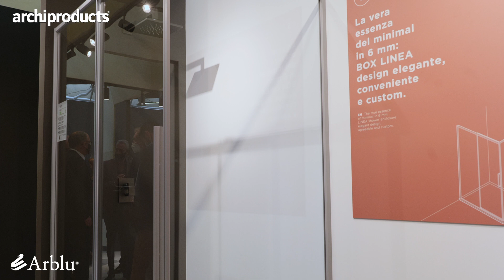Cersaie 2021 | Arblu - Giuseppe Presotto presenta le nuove collezioni di arredo bagno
Giuseppe Presotto, titolare di Arblu, parla delle novità aziendali presentate in occasione di Cersaie 2021. A partire dai nuovi box doccia Virgo, Cloe e Filo, fino ai mobili bagno Tango ed Hito, l’ampia offerta del brand spazia dai box doccia ai piatti doccia, dai mobili bagno ai termo arredi e alle carte da parati.

Intervista by Archiproducts al Cersaie 2021